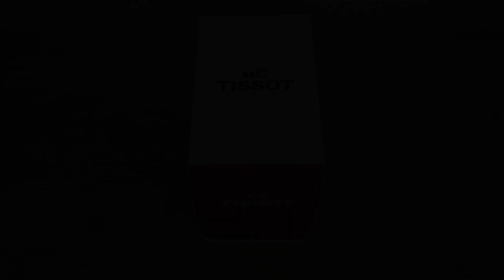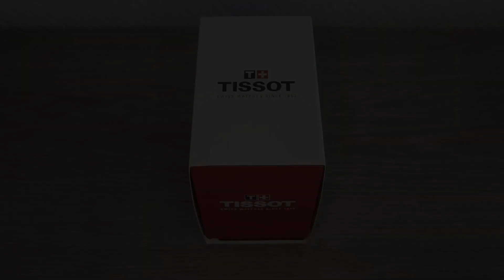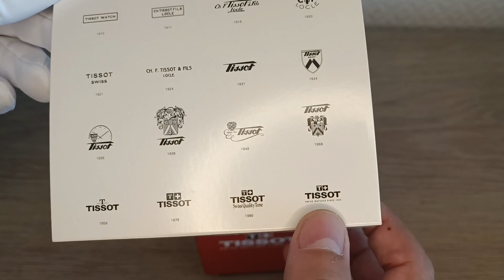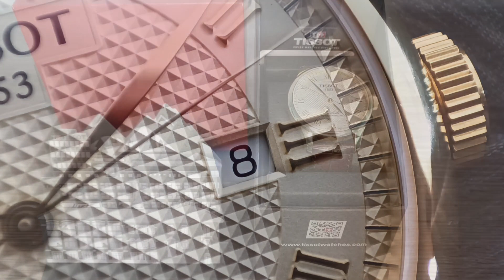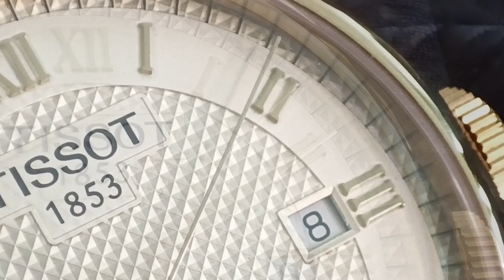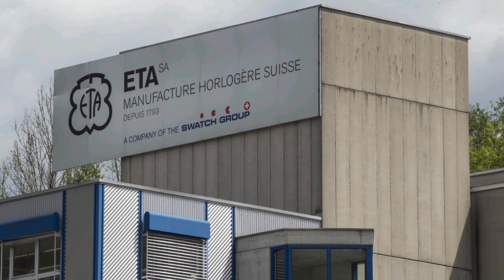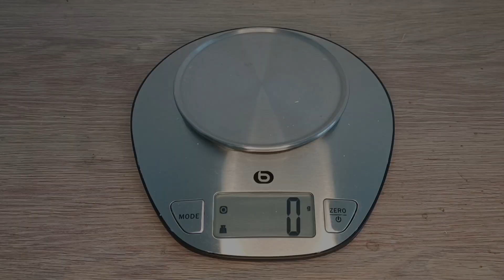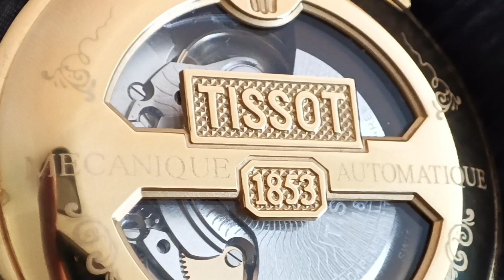Tissot Le Locle, les origines...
Et la plateforme!